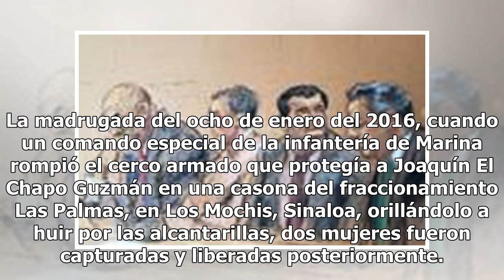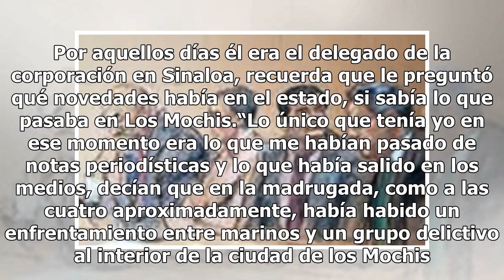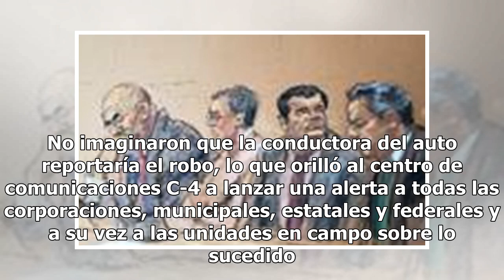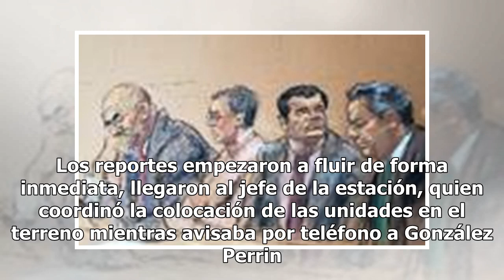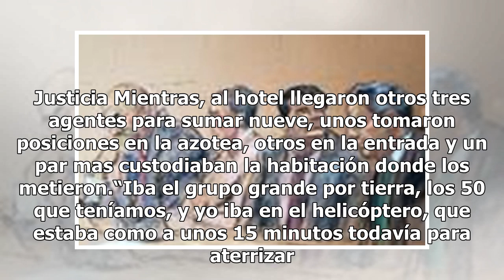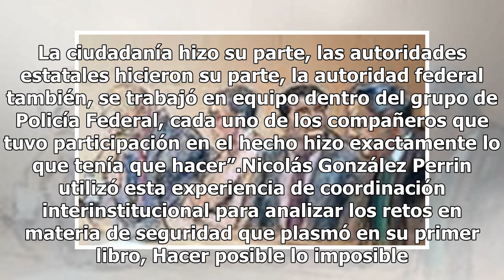[Exclusiva] Los secretos de la operación “Tiburón Azul”, que llevó a la captura de El Chapo en 2016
La madrugada del ocho de enero del 2016, cuando un comando especial de la infantería de Marina rompió el cerco armado que protegía a Joaquín El Chapo Guzmán en una casona del fraccionamiento Las Palmas, en Los Mochis, Sinaloa, orillándolo a huir por las alcantarillas, dos mujeres fueron capturadas y...